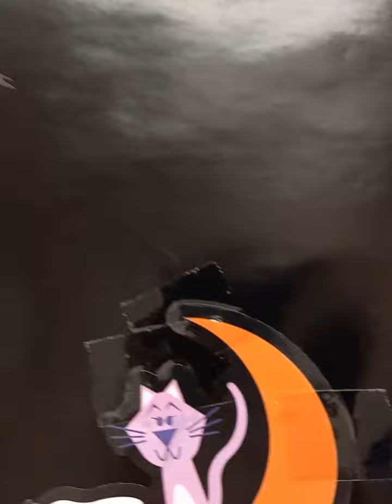THE HOUSE of Halloween🎃🎃🎃🎃🎃🎃🎃🎃🎃🎃